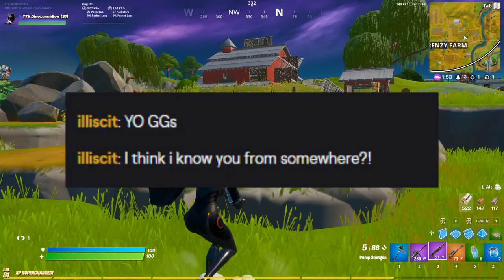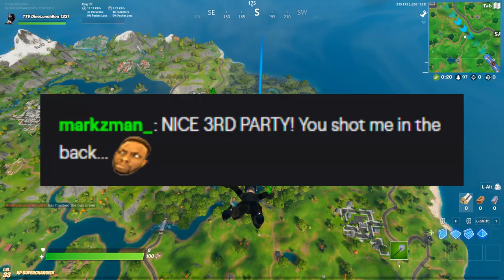I put TTV in my Fortnite name and this happened... (HE EXPOSED ME)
💯Team Parallel

IGN - parallel dхtr

In this Fortnite video, i put ttv in my name and this happened. A kid knew i was putting ttv in my fortnite name for a video. HE EXPOSED ME... THANK YOU FOR 50K!

Fortnite moments Fortnite memes fortnite montage fortnite sniping fortnite battle royale fortnite edit fortnite battle royale montage fortnite highlights fortnite clips ttv